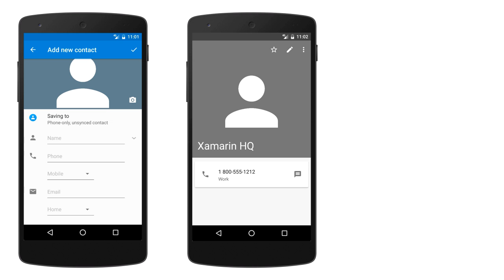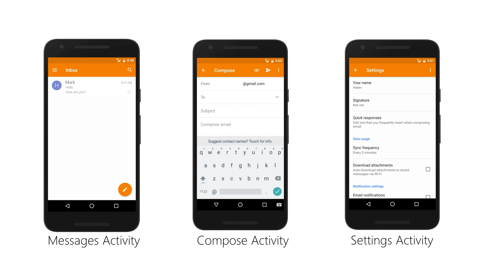[AND101] Xamarin.Android Activities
These videos are part of the free live training available at Xamarin University.